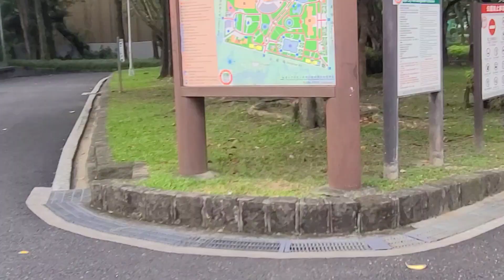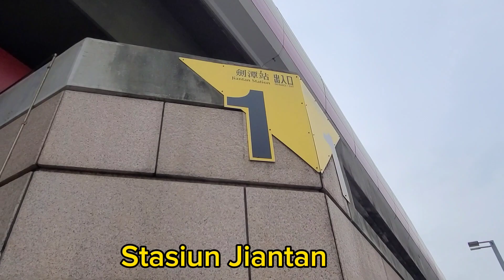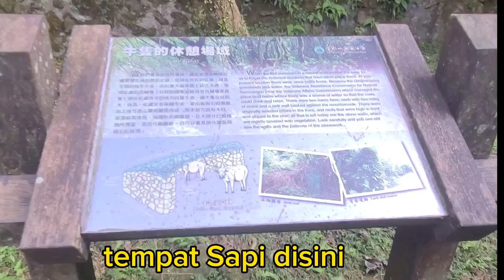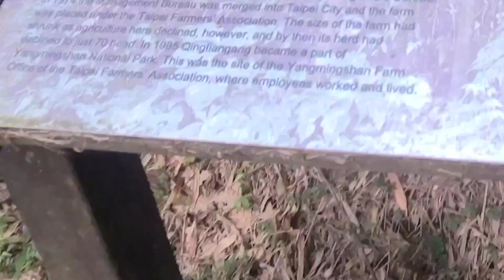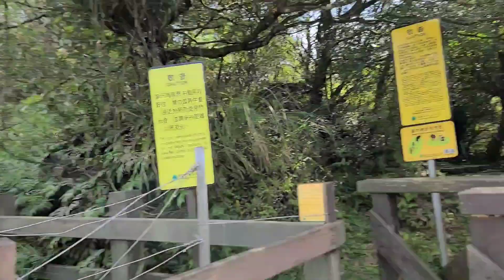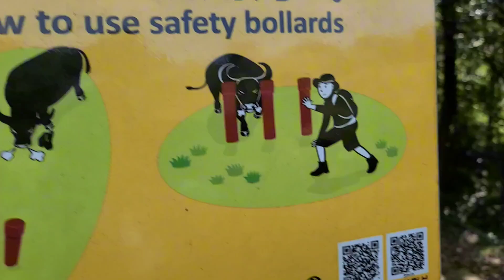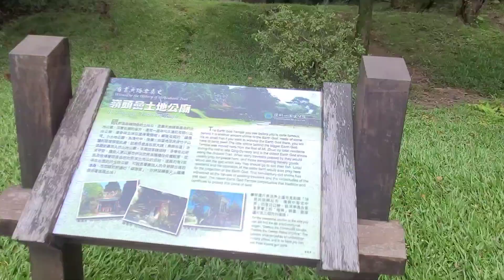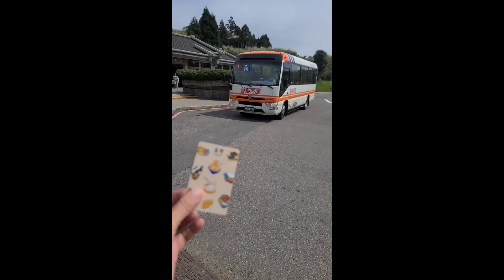TAIWAN TRAVEL VLOG 2023 |Qingtiangang Grassland, Juansi Waterfall, Yangmingsan National Park Taipei